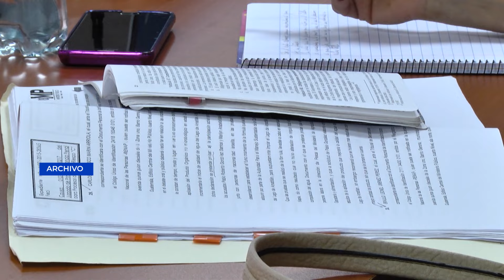Confirman sentencia contra Baldetti por caso "Agua Mágica"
La Sala Segunda de Apelaciones de Mayor Riesgo rechazó la apelación presentada por la ex vicepresidenta Roxana Baldetti y ha confirmado la sentencia dictada en su contra dentro del caso Agua Mágica.